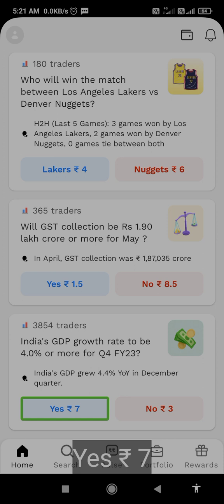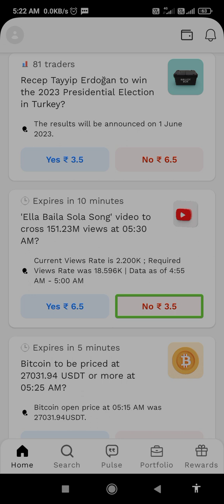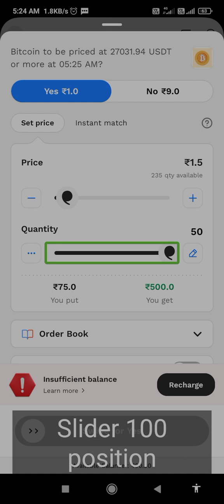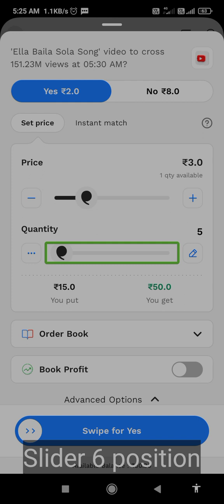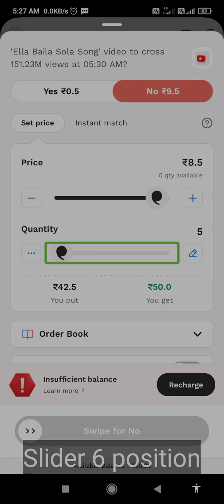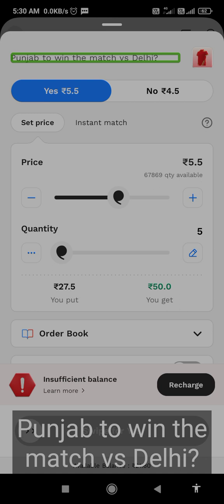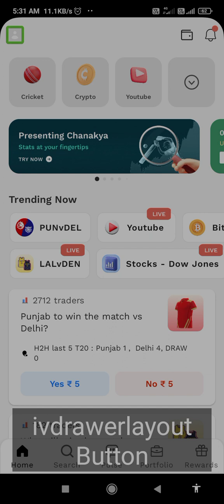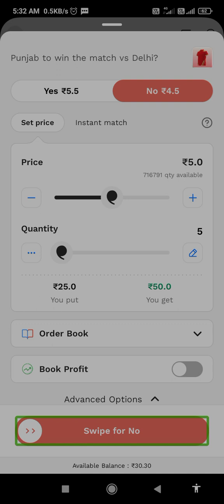how to use probo app for blind and visually impaired how to swipe easily earn money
hello guys
In this video, I'll introduce you to the Probo app, a unique trading platform where you can not only trade but also earn money by sharing your opinions. If you're interested in exploring new avenues for generating income while expressing your insights, this video is for you.
I'll guide you through the process of using the Probo app, starting from account creation to navigating its user-friendly interface. You'll learn how to leverage the app's powerful features to make informed trading decisions, ensuring a rewarding experience in the financial markets.
But what sets the Probo app apart is its emphasis on user opinions. I'll show you how you can participate in surveys, share your thoughts, and provide valuable feedback on various market trends and events. By expressing your opinions, you have the opportunity to earn money, creating an engaging and financially rewarding experience.
Join me as we explore the different ways to maximize your earnings on the Probo app. From analyzing market data to participating in surveys and sharing your insights, I'll provide you with tips and strategies to make the most of this innovative platform.
Whether you're an experienced trader looking for new opportunities or someone interested in leveraging your opinions to earn money, this video will equip you with the knowledge and tools to succeed on the Probo app.
Get ready to dive into the world of trading and monetize your opinions with the Probo app. Let's embark on this exciting journey together!
Mastering the Probo App: Trade and Earn Money with Your Opinions
The Probo App: A Path to Profitability through Trading and Opinions
Trading Made Easy: How to Use the Probo App to Earn Money with Your Insights
Unlocking Financial Potential: Trading and Earning on the Probo App
Probo App Explained: Trading, Opinion Sharing, and Earning Money
Maximizing Your Profits: Trading Strategies on the Probo App
The Power of Opinions: Trading and Earning on the Probo App
Probo App Tutorial: Trading Tips and Opinion-Based Earnings
From Novice to Pro: Trading and Earning with the Probo App
Enhancing Your Trading Journey: Probo App and Opinion-Driven Income
Step-by-Step Guide: Trading and Making Money on the Probo App
Trading Success with Probo App: Insights, Opinions, and Earnings
Unleashing the Probo App: Trading Secrets and Opinion-Based Profits
Probo App Mastery: Trading Techniques for Maximizing Your Earnings
Opinion Economy: Trading and Earning with the Probo App
The Art of Opinion-Driven Trading: Probo App Insights and Earnings
Probo App Unleashed: Trading Strategies and Opinion-Based Profits
Opinions Matter: How to Trade and Earn Money on the Probo App
Trading with Confidence: Unlocking the Probo App's Earning Potential
Probo App Insider: Trading Tactics and Opinion-Driven Income
Trading for Profit: Harnessing the Probo App's Potential
Opinion Power: Trading and Earning on the Probo App
Mastering the Markets: Trading and Earning with the Probo App
Probo App Secrets: Trading Tips and Opinion-Based Profits Revealed
Trading Revolution: Probo App's Opinion-Driven Earnings Explained

my WhatsApp chat link

download app
from my channel search crack app Store or you can message me also